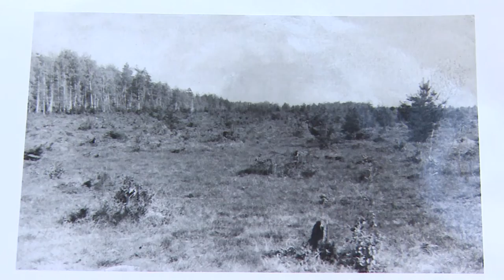50 лет исполнилось СНТ «Алмаз»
Полвека за любимым делом. 50-летний юбилей отметило садовое некоммерческое товарищество «Алмаз-1». Полвека назад в болотистой местности закладывались первые дома, теперь там стоит одно из крупнейших СНТ района. Юбилей алмазовцы отметили торжественным собранием и концертом.